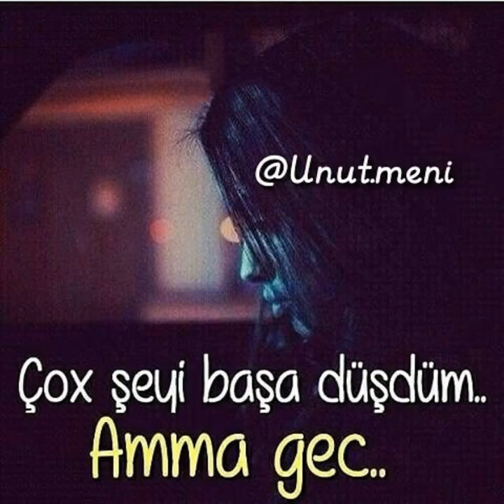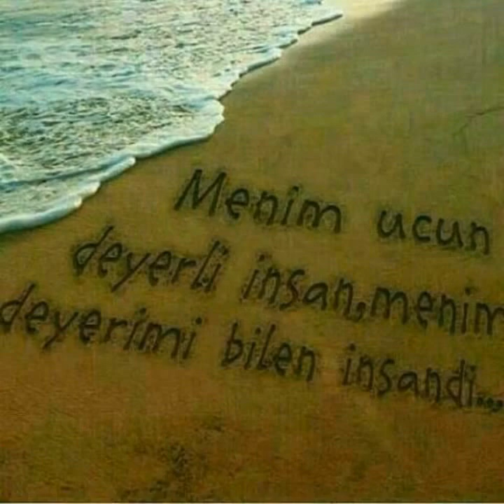Dəlim dəlim dəlim mənim . Oruc Amin & Elçin Göyçaylı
Delim delim delim mənim . Oruc Amin & Elçin Göyçaylı .